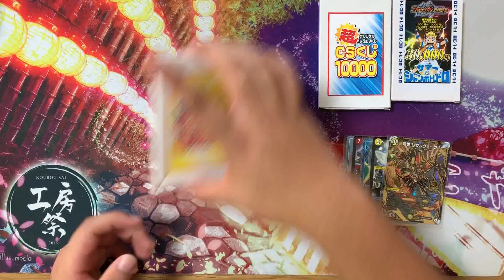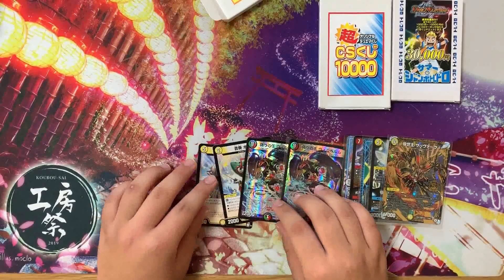【予算5万円】超CSのオリパで勝てんやつおる？【デュエマ】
※ここから飛んでアプリをインストールした数が一定数を超えると激熱オリパが販売されます。↓

みみみです。
10日間くらい家を空けていたのですが、部屋のエアコン消し忘れてたら概要欄のネタになるなって思って帰宅したらちゃんと消えてて悔しかったです。